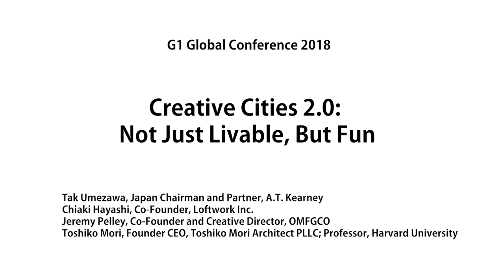Creative Cities 2.0: Not Just Livable, But Fun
In 2017, the Monocle named Tokyo the world's most livable city for the third year in a row. The title signified a rejuvenationーrecord numbers of tourists, the coming Olympics, and a sense of "post-modern cool" popping up in neighborhoods around the city. Tokyo exemplified a “creative city” with creativity and cultural industries at the heart of sustainable urban development.

But how does Tokyo compare to other creative cities, such as New York, London, or Portland (now known as one of the top places to live in the US)? What should Tokyo do to evolve as a creative city and address its unique challenges? This exciting G1 Global panel includes the former art director and "thing maker" for the trendy Ace Hotel in Portland, a world-renowned Japanese architect based in New York, the founder of a leading creative design agency, and the leader of the NEXTOKYO Project. Together they shared their insights into developing creative hubs.

G1 Global Conference 2018 Society Breakout Session held at Graduate School of Management, GLOBIS University in Tokyo, October 14, 2018.

Panelists:
» Chiaki Hayashi (Co-founder, Loftwork Inc.)
» Jeremy Pelley (Co-founder and Creative Director, OMFGCO)
» Toshiko Mori (Founder CEO, Toshiko Mori Architect PLLC; Professor, Harvard University)

Moderator:
» Tak Umezawa (Japan Chairman and Partner, A.T. Kearney)